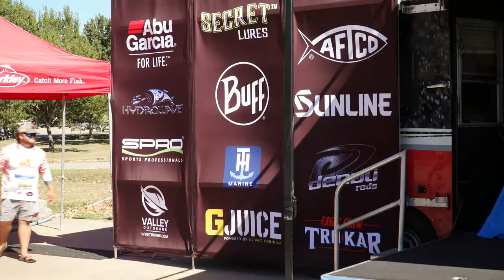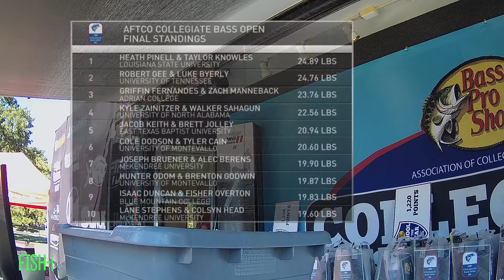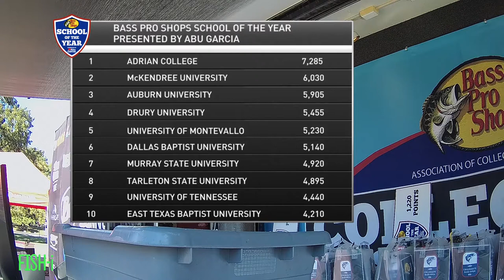LSU Wins the 2021 AFTCO Open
The AFTCO Collegiate Bass Open is the first major Association of Collegiate Anglers event of the 2021-22 season.  Over 400 anglers from across the country travelled to Lake Dardanelle in Russellville, AR to compete for two days.

On the final day of competition, Heath Pinell and Taylor Knowles rally to win by just ounces.  The duo from LSU earned thousands of dollars in prizes & contingencies and valuable points towards the Bass Pro Shops School of the Year presented by Abu Garcia.

Watch complete weigh-in coverage from the final day.